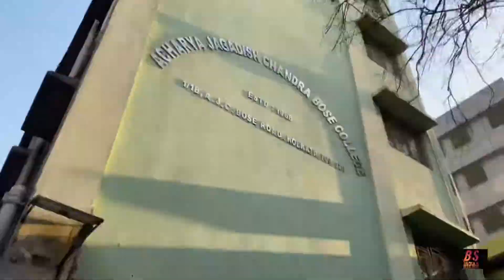ACHARYAJAGADISHCHANDRA BOSE || AJC Vlog